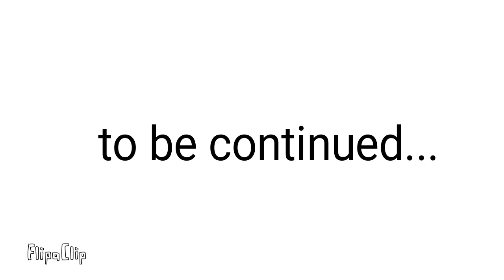Aftermath AU comic-chapter 2 page 6 don't go chasing waterfalls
Sorry for not posting my mom took away my phone and iPad to do online school work and now bc she's out I'm going back to this again XD
Bc of this I won't post regularly, sorry